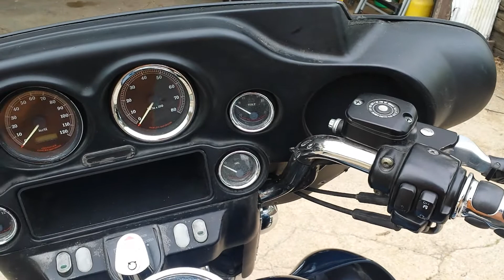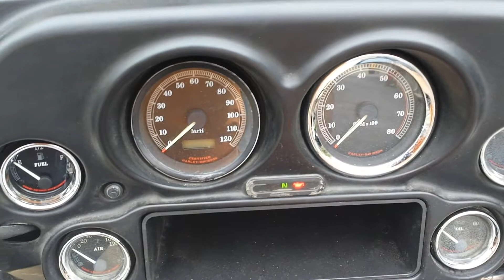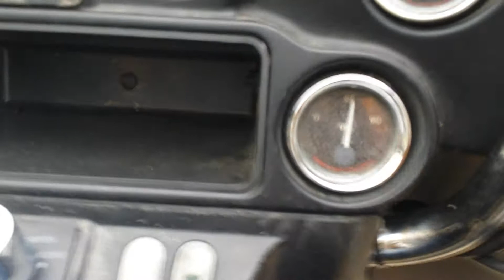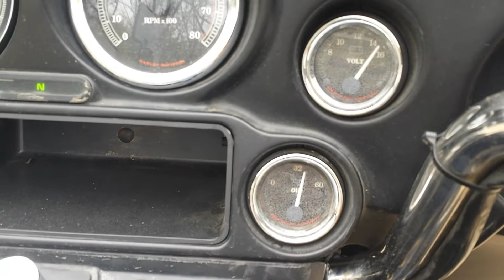Impact Motors 2002 Ultra Classic